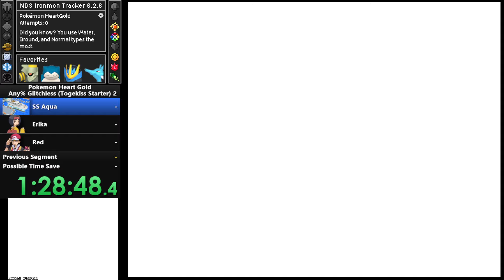Togekiss Custom Starter Speedrun in 2:05:34 (Heart Gold)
Other then my own errors, togekiss went really well in the run!